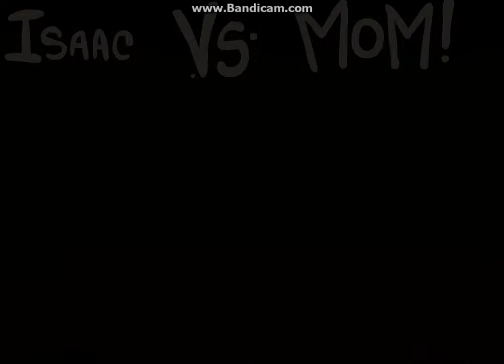Lets Play Binding of Isaac! Episode 4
Game 1
All rights for The Binding Of Isaac belong to Steam and Edmund McMillen